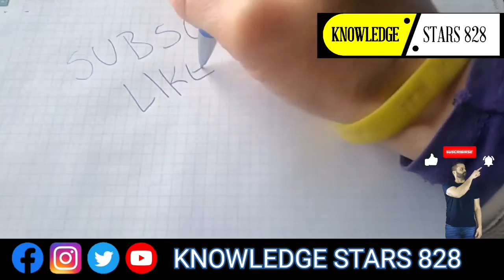INTRESTING FACTS | INTRESTING VIDEOS | INTRESTING FACTS IN HINDI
INTRESTING FACTS | FACTS | INTRESTING VIDEOS | INTRESTING FACTS IN HINDI